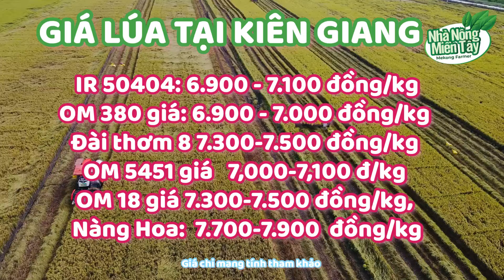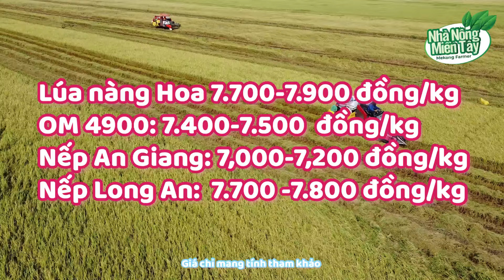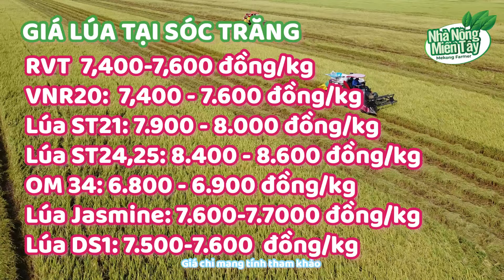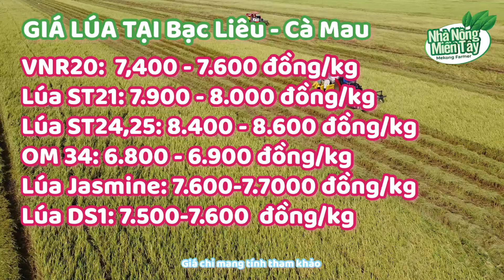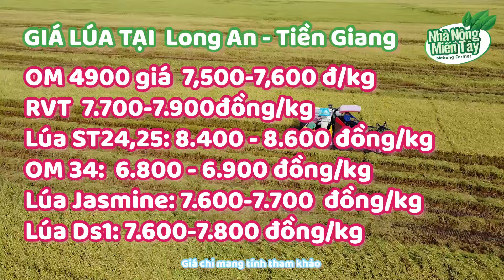Giá lúa tươi hôm ngày 8.7.2024: giá lúa bình ổn